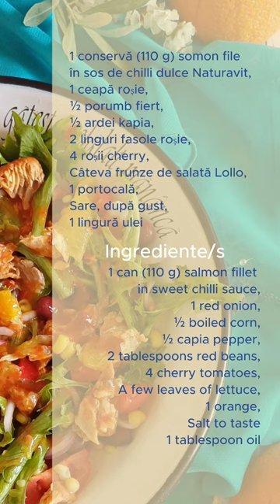Salată cu somon și portocală - Salad with salmon and orange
Am pregătit această salată cu somon, portocală, fasole roșie, porumb dulce. Am folosit ton mărunțit somon file în sos de chilli dulce de la Naturavit, care este foarte gustos, nouă ne-a plăcut mult!
Poftă Bună!

I prepared this salad with salmon, orange, red beans, sweet corn. We used shredded tuna salmon fillet in sweet chilli sauce from Naturavit, which is very tasty, we loved it!